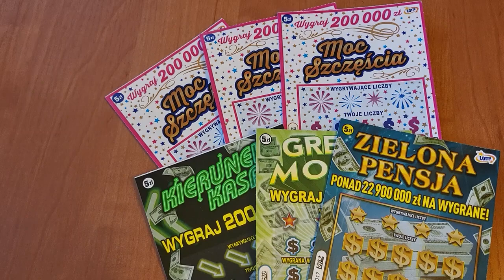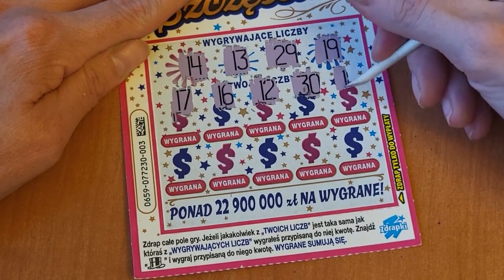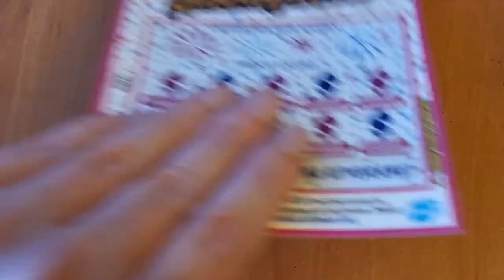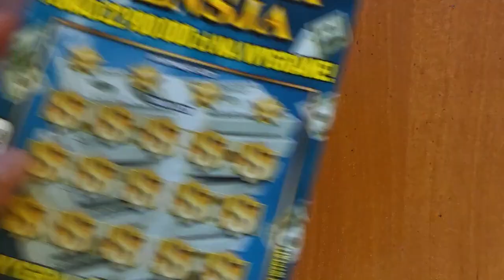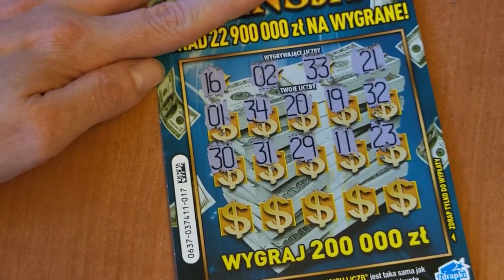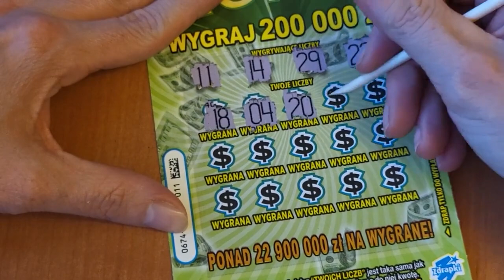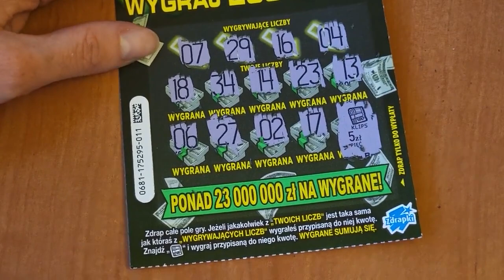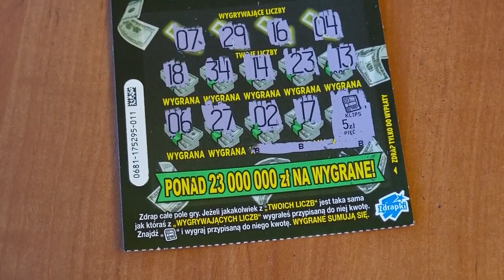ZDRAPKI LOTTO😘😍 Odcinek z okazji urodzin @krzysiek4623 🥳🎉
😘 Słoneczka zapraszamy na film z życzeniami urodzinowymi dla naszego widza z @krzysiek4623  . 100 LAT Krzysiu , wszystkiego najlepszego Kinia i Łukasz ❤❤❤ 😘  ♥😍